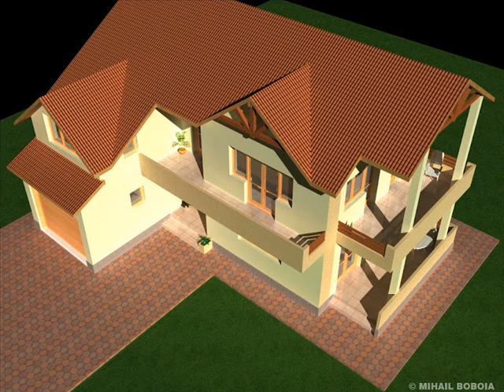Casa IB 33 Proiect casa cu mansarda Bucuresti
Site-ul oncasa.ro va ofera o gama large de proiecte de case si modele de case de la cele mai simple si mici, pana la vile complexe si moderne.

Va oferim proiecte case parter, modele case cu mansarda, planuri case cu etaj.
Puteti lua legatura cu arhitectii nostri din urmatoarele localitati:
-Bucuresti
-Timisoara
-Arad
-Suceava
-Brasov

Va punem la dispozitie si cateva firme de executie si amenajari interioare cu experienta in domeniu
-realizare sapatura fundatii
-cofrare fundatii
-fasonare grinzi din fier
-realizare cofrag cuzineti si elevatie
-turnare beton in fundatii
-turnare beton in elevatii
-vibrare beton
-turnare beton manual
-turnare beton cu pompa
-cofrare stalpi
-cofrare, armare si turnare placa de beton armat
-dulgherie
-realizare acoperisuri de lemn cu tabla metalica sau tigla cermica/beton
-finisaje interioare
-realizare termoizolatie si hidroizolatii
-realizare ziduri de sprijin
-case la rosu si case la cheie
-tencuire pereti manual sau mecanizat
-tencuit pereti traditional
-tencuire pereti cu rigips
-case pe structura de lemn
-case americane tip framing
-realizare geltuire si zugravit
-tavane extensibile din rigips sau tavane casetate
-montare parchet
-realizare fose din beton sau caramida
-montare gresie
-montare cazi de baie
-fatade din polistiren extrudat sau expandat

Colaboram cu firme de constructii case si finisaje din urmatoarele judete din Romania:
-Bucuresti si Ilfov
-Hunedoara
-Timis
-Arad